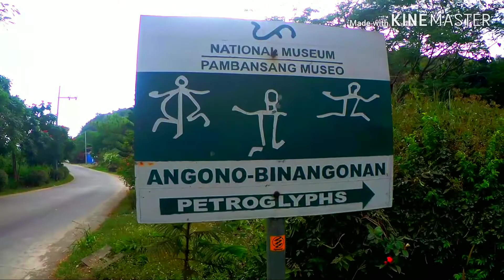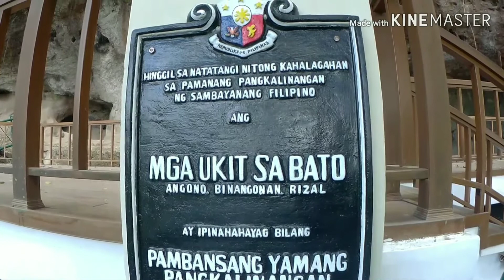Angono-Binangonan Petroglyphs Short Clip